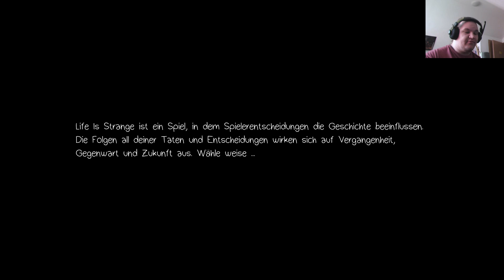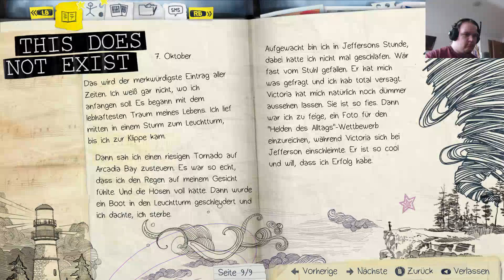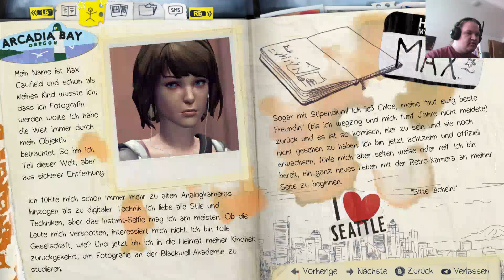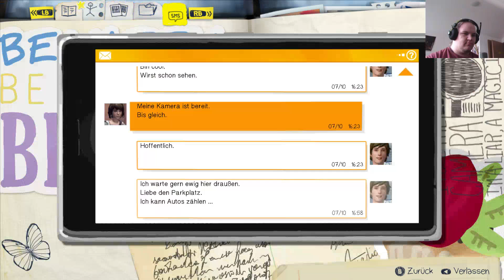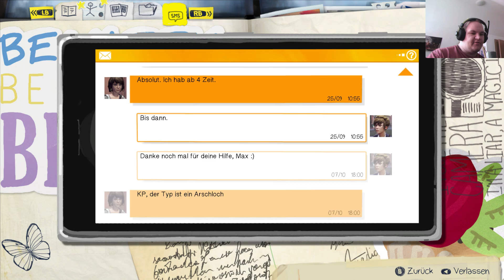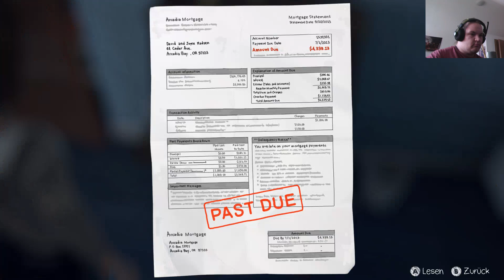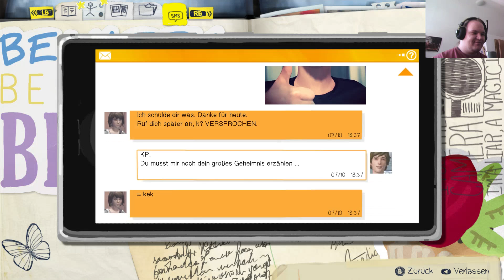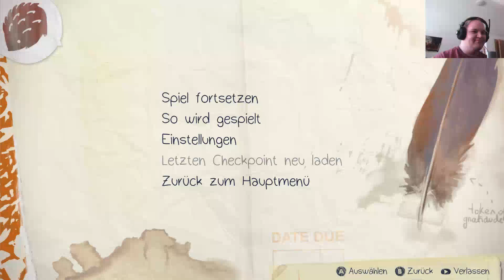Life is Strange Episode 1 Livestream 10 08.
Diesen DIenstag gibt es kein Let's Show sondern einfach mal einen meiner Livestreams...und zwar Life is Strange! Sehr schönes Spiel, ich werd mir auf jeden Fall die anderen Episoden noch besorgen :D

(Google URL Shortener wird verwendet, weil Links zu lang sind. Bringen mir aber keinen anderen Vorteil als Platz)